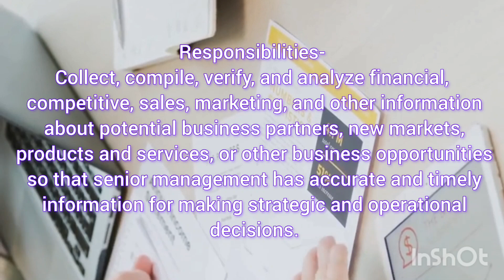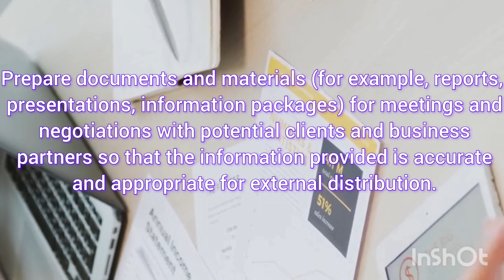Abbott Pune Recruitment 2024 | Abbott Associate Job | Abbott Pune Jobs 2024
Abbott has announced Associate & Therapy Business Posts. In this Video, I've Explained Post Vacancy, Post Name, Educational Qualification, Selection Process, Syllabus Pattern & How to Apply Online.
Abbott is currently Recruitment For Freshers Candidates. This is the best job for you to start your career.
Abbott Job Vacancy
Abbott Vacancy 2024
Abbott Engineer Jobs
Abbott Off Campus Drive 2024
Abbott Pune Job
Abbott Job In Pune
Abbott Pune Recruitment 2024
Abbott Associate Job
Abbott Fresher Job
Abbott Graduate Vacancy
Abbott Jobs
Abbott Job
Abbott Hiring 2024
Associate Job

JobStock